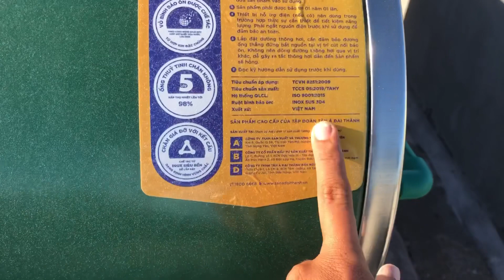Hệ thống ống PPR cấp nước nóng và lạnh cho căn nhà từ trên mái - Kho Tư liệu Xây dựng